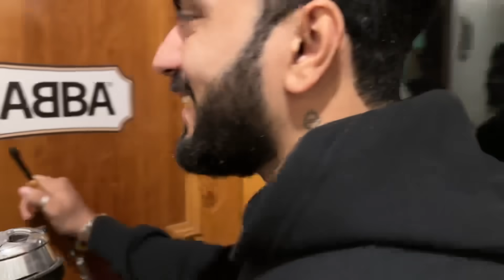The mountains are calling, and we must GO !! - Kasol Vlog Part 1